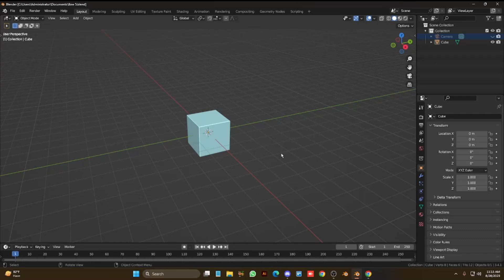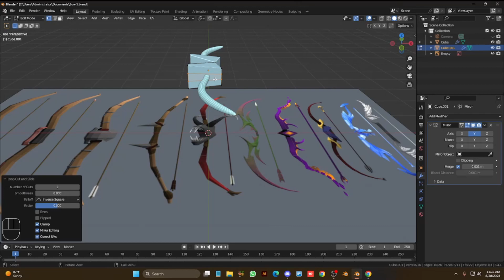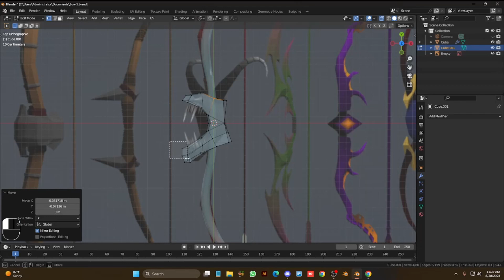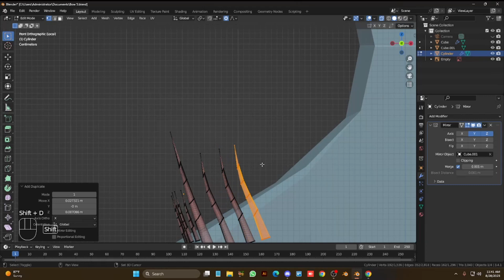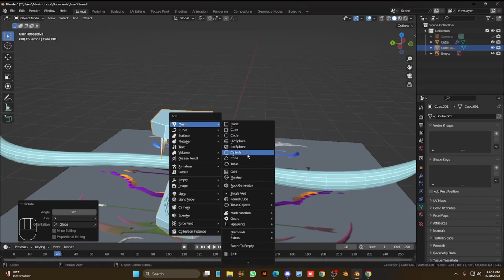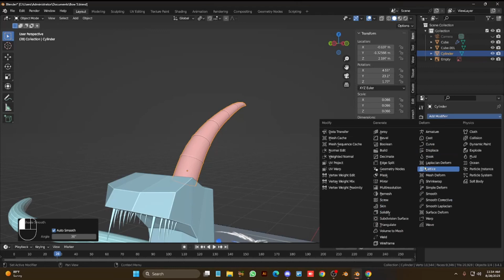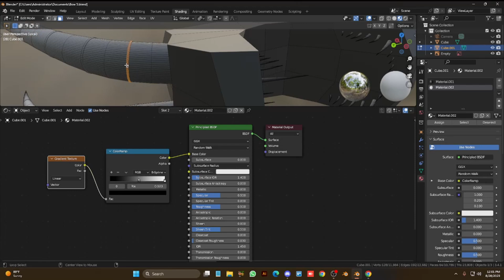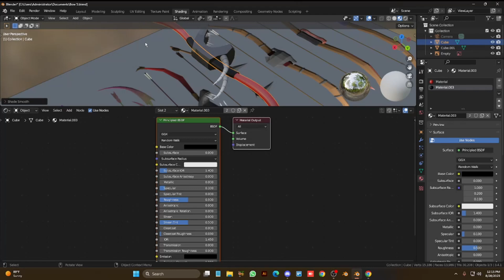Stylized Bow Creation Blender